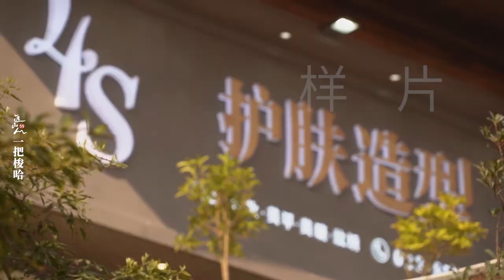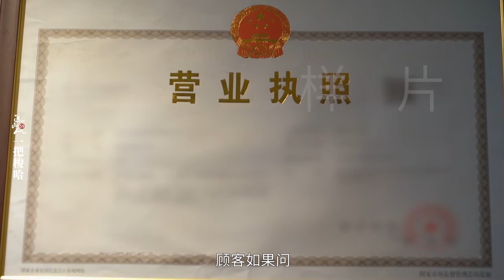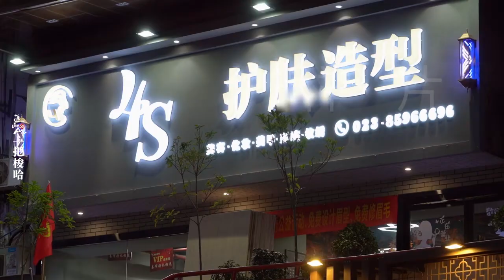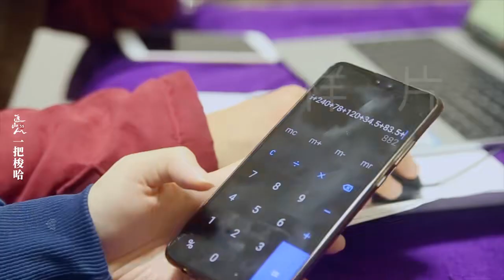何苦新作《追山人》第二季，第59集 一把梭哈。